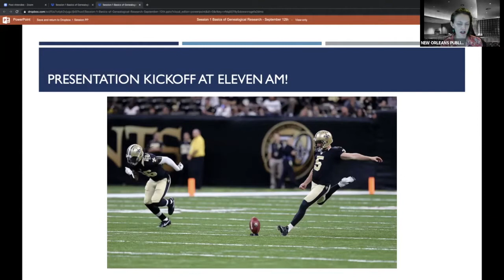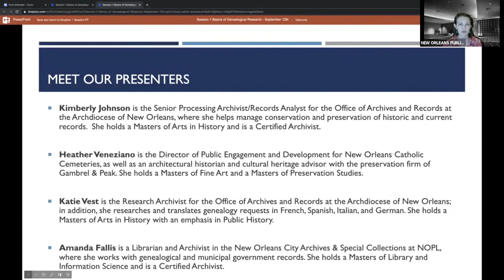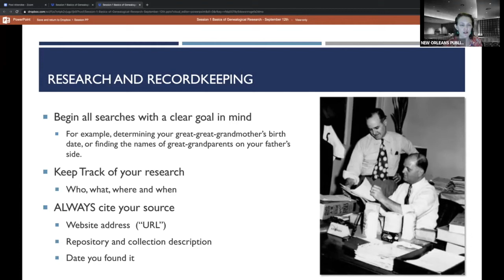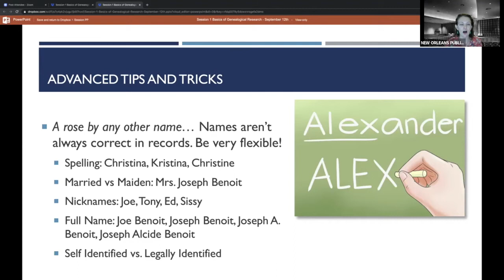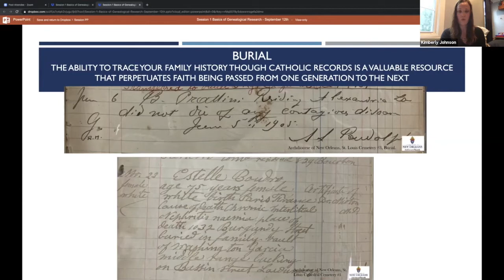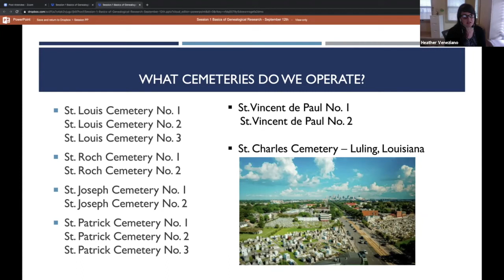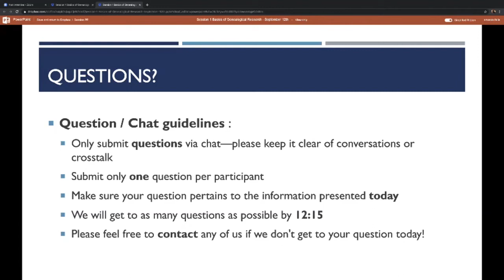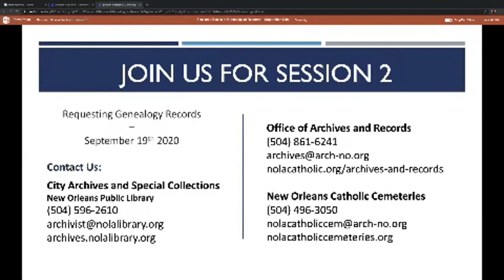Identifying Your Catholic Ancestors, Session 1: Basics of Genealogical Research Sep. 12, 2020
Identifying Your Catholic Ancestors | Fall 2020 Genealogy Workshop Series

Session 1: Basics of Genealogical Research, September 12th, 2020

Join the City Archives & Special Collections at New Orleans Public Library, The Office of Archives and Records of the Archdiocese of New Orleans, and New Orleans Catholic Cemeteries us for short introduction to genealogical research, followed by an overview of the Archdiocesan records: learn what is available, what isn't available, and what can be requested.

Running every Saturday at 11am from September 12th to October 17th, 2020, we are excited to share these digital lectures with our Southeast Louisiana neighbors. They will be free and open to everyone, with a maximum Zoom capacity of 300 attendees. The Zoom link and supplemental digital handouts will be made available the week before each session at archives.nolalibrary.org, and recordings will be posted on the NOPL YouTube channel the week after each session runs

Please visit all of us!

The Office of Archives and Records of the Archdiocese of New Orleans